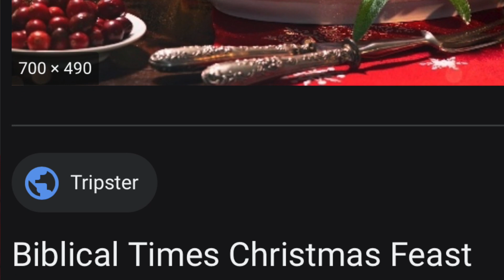DRESS REHEARSAL (Act 1 Scene 36) | OIL & SPICES ~ Ep. 103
Filmed: 12/21/2020

It's all been a dress rehearsal for the real thing. We talk and hear about "preparation" for a promise or a desire fulfilled so much that it becomes discouraging rather than encouraging, but it IS an essential part of what God must do in order to have what He wants happen and remain successful - the fulfillment of His word through faithful people who refuse to give up, proving their true, undying love for Him...